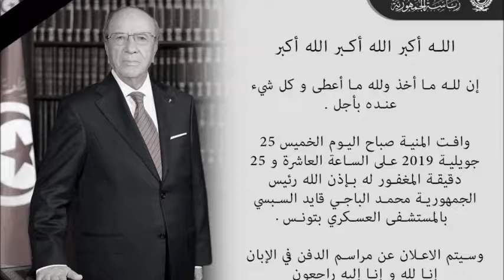Tunisia Beji Caid Essebsi 1926 / 2019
Tunisia bachir ben hassan Tunis Sfax Sousse salafi salafiya tounsi السلفية Ettadhamen-Mnihla Kairouan Farid El-Beji Gabès Bizerte - Bizerte bridge - Ariana العربيّة Gafsa El Mourouj Sidi Hassine - Bridge of Bizerte Ghali - La Marsa Kasserine Douar Hicher Ben Arous Monastir Zarzis Le Bardo Djerba - Houmt Souk Hammamet Médenine Beni meslem - 대한민국 Tataouine kpop arabic sub El Kram Ben Guerdane Béja Nabeul Msaken Moknine Mahdia Le Kef Radès Jendouba Kélibia Sidi Bouzid Gremda Tozeur Mateur Ridha Jaouadi La Goulette Douz Manouba Ras Jebel Siliana Grombalia Kébili Menzel Jemil Zaghouan Carthage Tabarka ras jedir Ras Angela - Hussein Ier Bey Lamine Bey Souad Abderrahim Bey de Tunis Nidaa Tounes Ennahdha النهضة Rached Ghannouchi Hechmi Hamdi Slim Riahi Mehdi Jomaa Al Badil Ettounsi الحبيب بورقيبة Habib Bourguiba Béji Caïd Essebsi زين العابدين بن علي Amel karboul Humat Al-Hima Grande Mosquée de Kairouan Kasbah Tunisian premier league Zarzouna Al-Zaytuna Mosque Zitouna - Espérance sportive de Tunis South Korea ES Tunis CAB Club Athlétique Bizertin luxor Oussama Mellouli Syphax Airlines Tunisair Enfida Enfidha Hannibal barcelona madrid - Choufli Hal Maktoub Nsibti Laaziza El hiwar Ettounsi TV - Carthage plus - Hannibal TV جربة Al Janoubiya TV Nessma Telvza tv - Tunisna tv - Watania 1 - Watania 2 - Watania 3 Zitouna TV - TNN Tunisia News Network - Labes - Maya ksouri - Samir el wafi Zied Gharsa - Saliha Oulaya Sonia Mbarek - Balti Psyco M Artmasta - Mezwed 香港 Abou Kacem Chebbi 東京 Ibn Khaldoun Walid Tounsi Kacem kefi Tounes 突尼斯 - تونس - チュニジア Al janoubia TV 中华人民共和国 - Marseille 日本 - Les aigle de Carthage 新加坡共和国 The Eagles of Carthage - Tunisia a major non-NATO ally 上海 miami Carthage eagles القاهرة new york love al qahira JCC Cairo harissa tunisian - california los angelesالإخوان المسلمون toronto Elissa Didon dallas k2rhym las vegas El Jem جدّة Tunisian Kalinka Abdelfattah Mourou London Attessia tv بنزرت - Wataniya 2 - صفاقس - sport mbc rotana ramadan khaleej 大韓民國 Kamel touati - kuwait Tunezja taiwan Tozeur - ट्यूनीशिया - palm kawarji klay bbj QNB Tunus Türkiye İstanbul al duhail Muhteşem Yüzyıl Karthago turkish harim soltan alya Amen Bank kuwait Tanit نادي الدحيل الرياضي‎ saudi arabia iarq jeddah Tunisair UAE egypt bosphorus birmingham sadek seattle Тунис - alkpote tunisiano - Mezwed tounsi - mokless Jaw Mezwed Rbou5 서울특별시 Al Jazeera dubai abu dhabi - learn english tunisia riyad twensa Latifa Arfaoui Oulaya Zaza show Tunesien - tunisian learn english language Club Africain Awled jouini shems fm K2rhym Kafon CBC United Arab Emirates Hedi donia New York Red Bulls Ala Chebbi البنك الوطني الفلاحي Los angeles galaxy Ilyes Gharbi Stade gabésien القدس Espérance Saber Khalifa sportive de Zarzis Ooredoo San jose Youssef Msakni JS Kairouan Wahbi Khazri Issam Jemâa chicago houston new delhi texas mumbai Calcutta orlando beverly kardashian eminem drake beyonce Samsung ESS Sahel Ben ali Tej el Khadra Evertek Sharjah Étoile sportive du Sahel Club sportif sfax Seoul - English as a Second Language in tunisia - Banzart